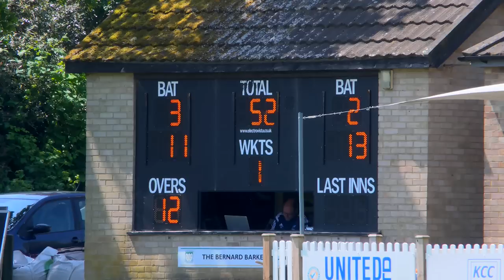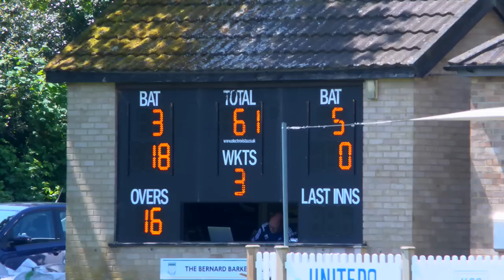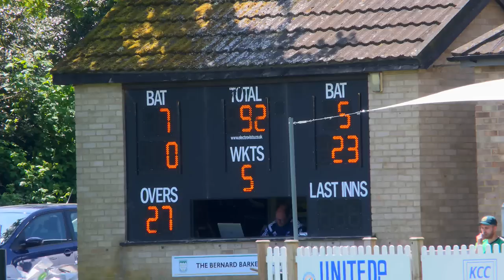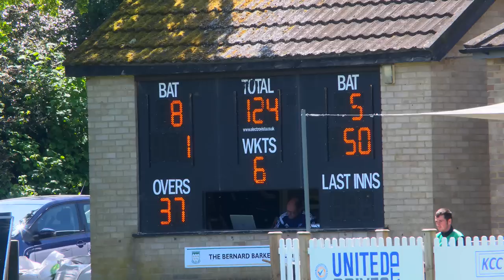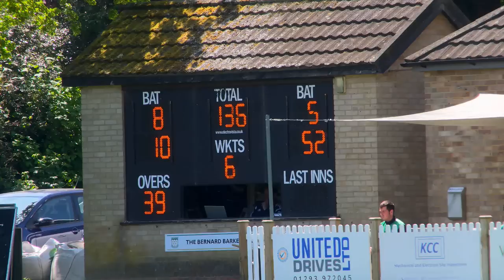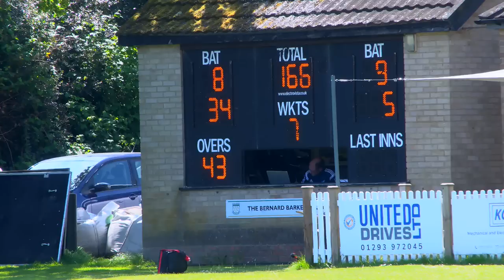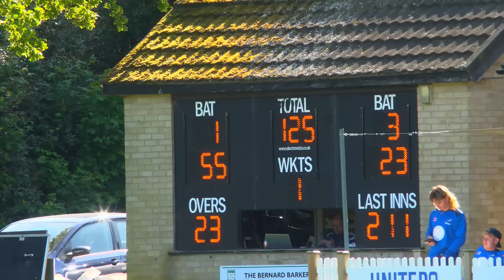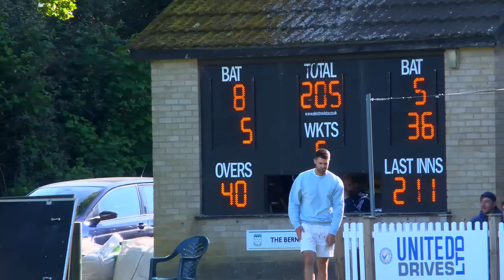MI Cape Town Pro | Three Bridges Cricket Club 1st XI vs Cuckfield 1st XI